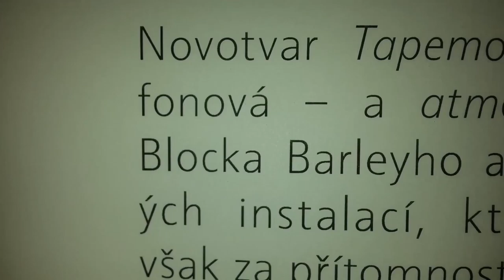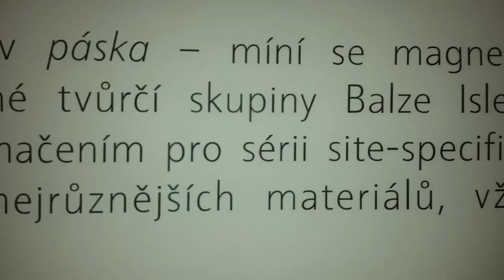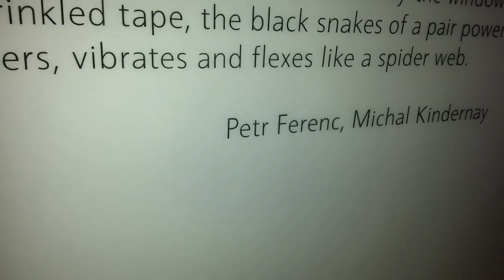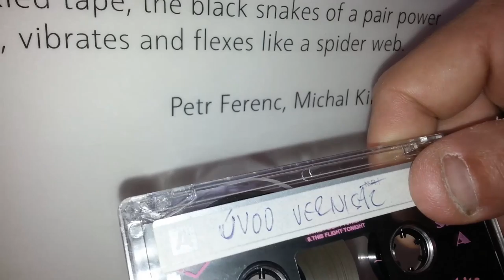TAPEMOSPHERE#25 / SILVERSTAR / GALERIE ŠKOLSKÁ28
TAPEMOSPHERE#25 / SILVERSTAR 2016 ZINE

BALZ ISLER
BLOCK BARLEY
BÉLA PABLO JANSSEN

TAPEMOSPHERE#25 - Silverstar - Galerie Školská28, PRAGUE 2016